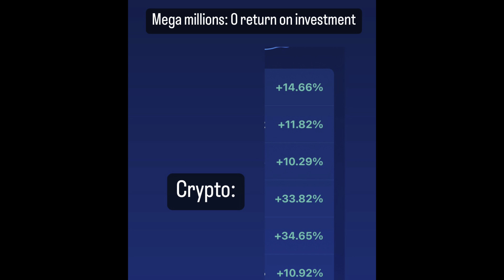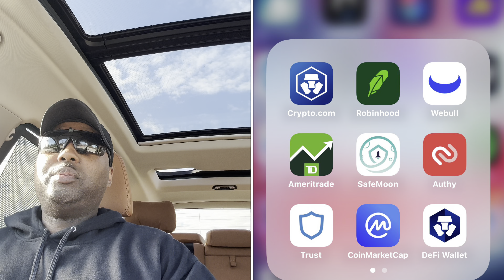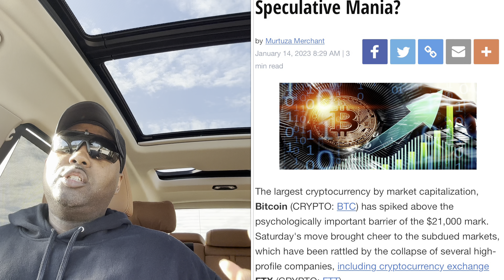CRYPTOCURRENCY BACK? ⬆️⬆️ THE KEY TO INVESTING WATCH TO THE END!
Air Jordan 7 Hare Jordan review